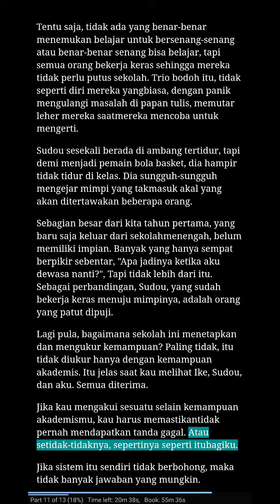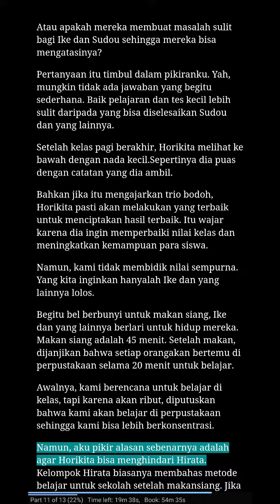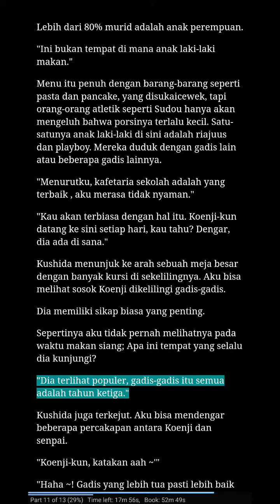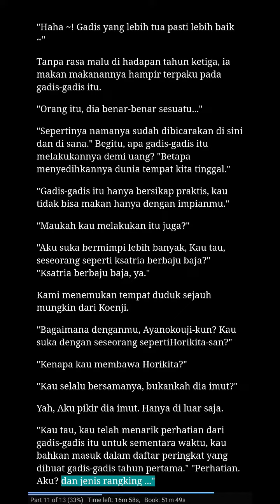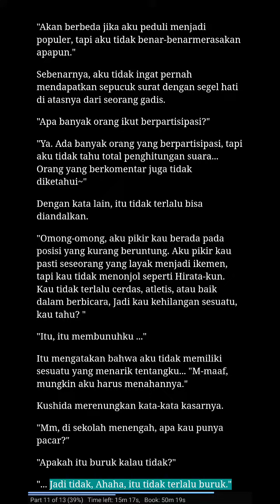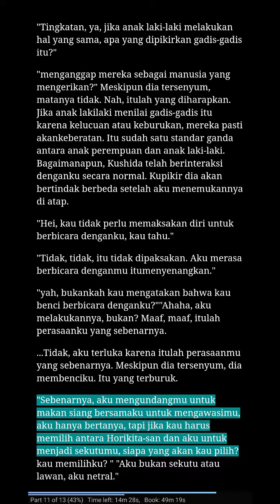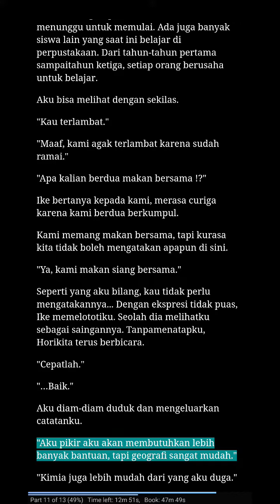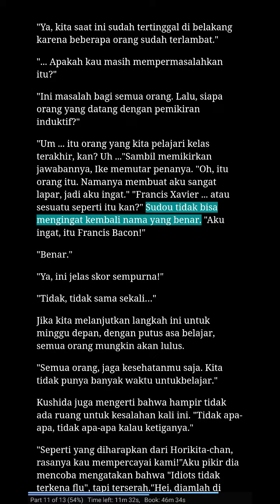1.24 Audio Novel Indonesia Youkoso Jitsuroku Shinjou Shugi no Kyoushitsu e, Classroom of the Elite.